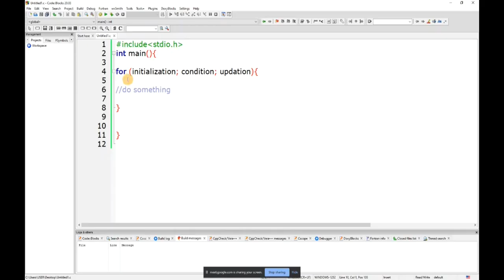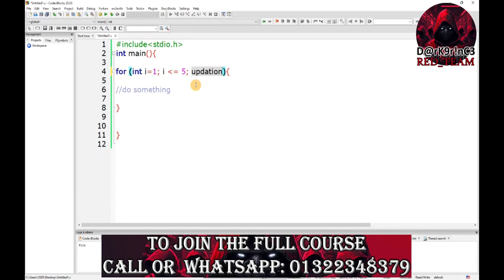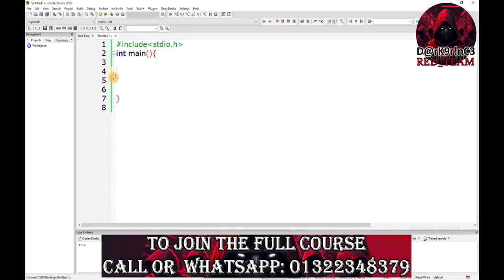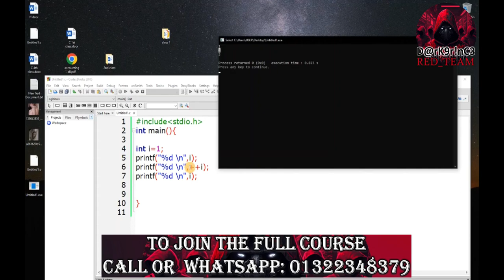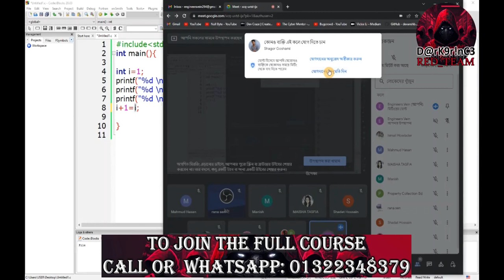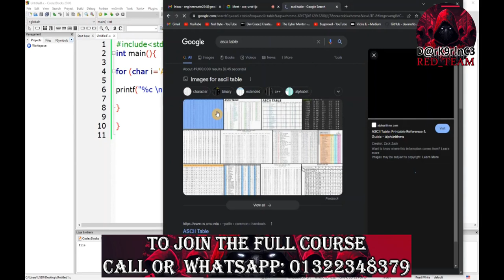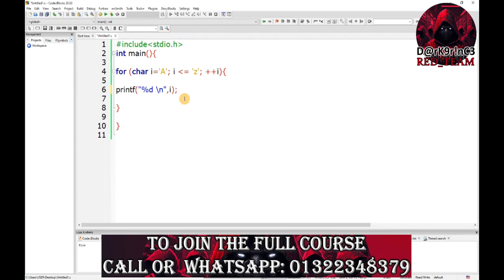10 . ফ্রী এথিক্যাল হ্যাকিং কোর্স C Programming Class 10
In this video which is titled ফ্রী এথিক্যাল হ্যাকিং কোর্স    C Programmin Class 10, I have described For loop, Incremental Operator, Decremental Operator  and how they are  used in programming logic in C programming for ethical Hacking in Bangla language. This is a part of the full ethical hacking course titled Learn complete ethical hacking in Bangla.  My goal is to train cybersecurity specialists/ ethical hackers. Ethical hacking is a growing billion-dollar industry and we need more ethical hackers in the community. This complete Bangla ethical hacking course will help Bengali people to learn ethical hacking from scratch and become cyber security specialists and help others to protect their systems.

This is the new era of technology. As our job market is not that good, we need to learn to freelance. need to learn how to make or earn money online. Ethical hacking can be one of the best possible options to do that. That's why I have launched this free ethical hacking course in Bangla following which one can start earning good money within a year!